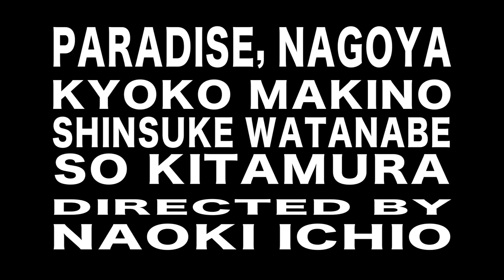映画「極楽のおじさん」予告編 TRAILER-Gokuraku no ojisan すべての家族は偽家族なのかもしれないという話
出演　牧野鏡子　渡辺真輔　北村想
監督　一尾直樹
Gokuraku no ojisan
Kyouko Makino, Sinsuke Watanabe, So Kitamura
A Film by Naoki Ichio

From distant town in Kyoto, a young woman AYA comes to her uncle ROKU's house in GOKURAKU(means 'paradise' in Japanese)-town, Nagoya.
However, a young man JUN lives there in place of ROKU.
JUN says that I am a subordinate in ROKU's work,
ROKU went somewhere for work, and I do not know when he comes back here.
Then strange cohabitation of them begins.
One week later, an old man comes to the house and says that ROKU died in Philippines.
Only during a day, three people unexpectedly share the food and sleep under one roof.
For an instant, they look like 'a family'.
Afterward, the old man ejects young two and kills himself in the house.
AYA and JUN make up their mind to return to separate life.